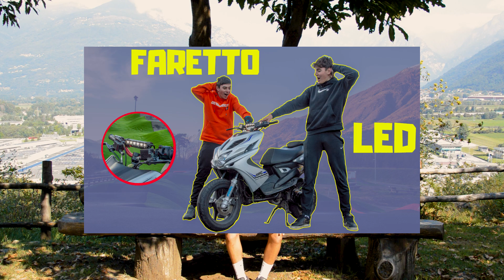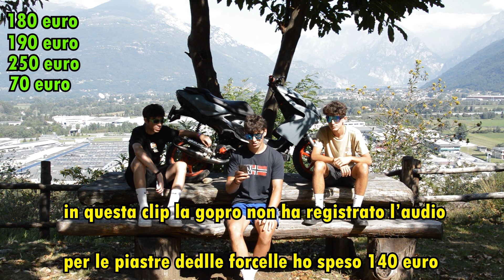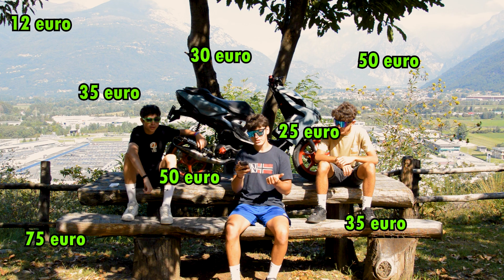QUANTO HO SPESO PER L'AEROX 2.0?💸💸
Playlist "Come NON modificare un motorino🛵"

igshid=YmMyMTA2M2Y=